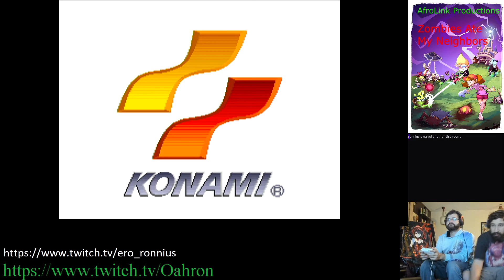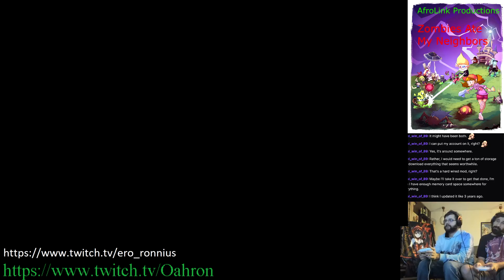Zombies Ate My Neighbors Playthrough - Part 1 (Levels 1-4)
Happy Holidays and enjoy!